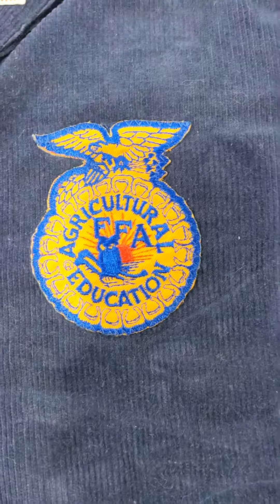FFA Utah Jacket 0712204-10 1 pc 2 lbs Wholesale at Tiedemann Globe